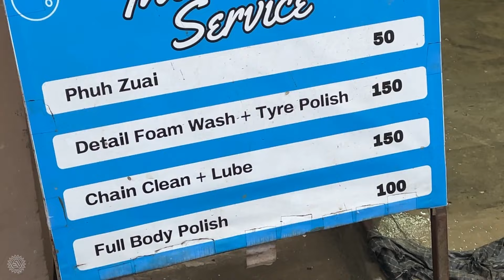BikerPitstop ah kan leng lawk